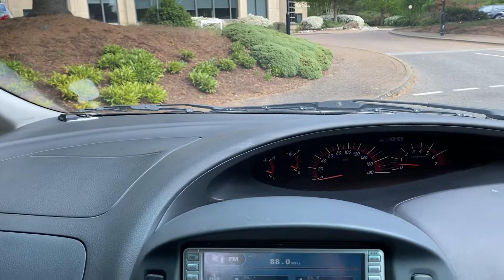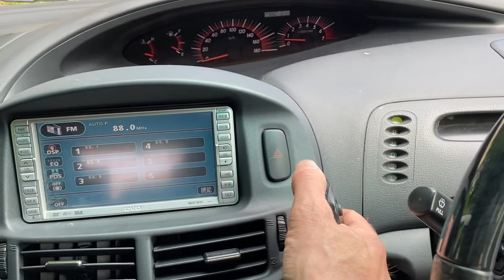Toyota Previa Estima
Toyota Mpv test drive